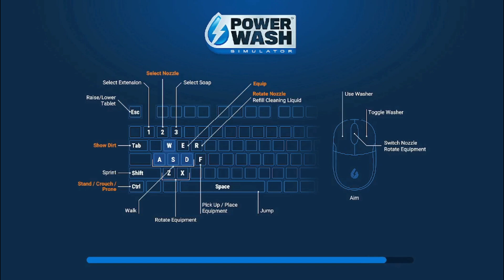Pandy351 Plays PowerWash Simulator Part 9